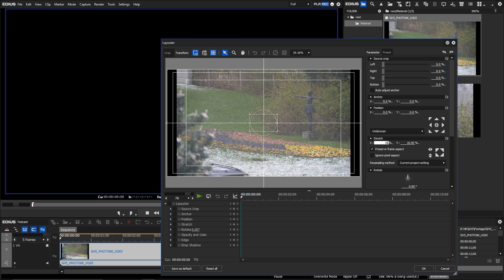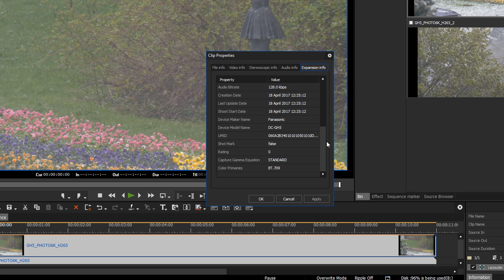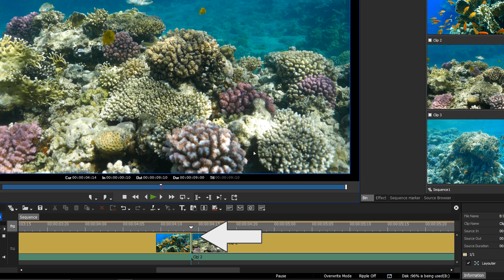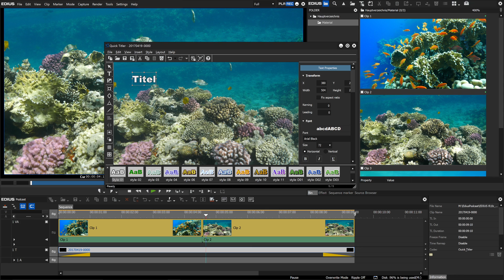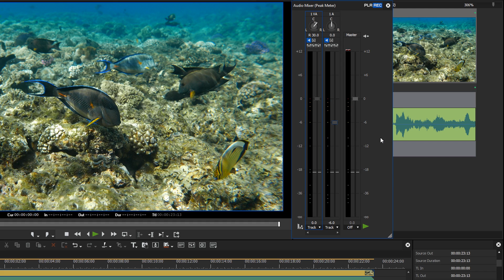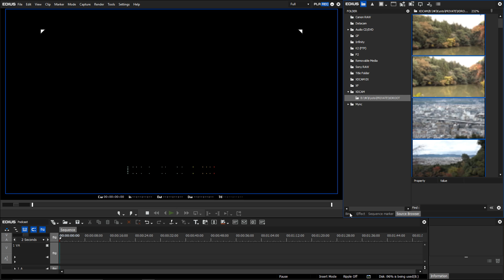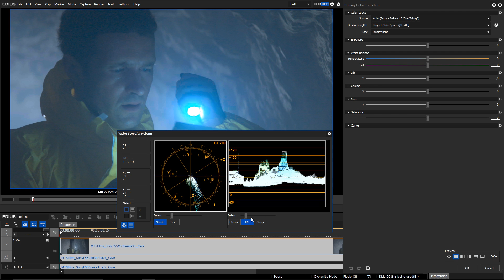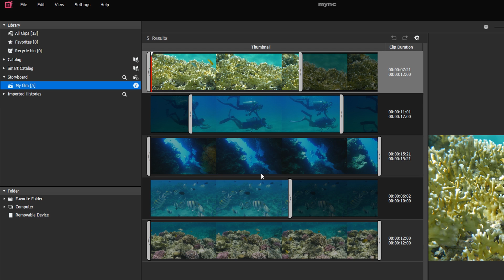EDIUS.NET Podcast - New in EDIUS 8.5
In this podcast we will introduce the most important new features of the latest update EDIUS 8.5 to you.